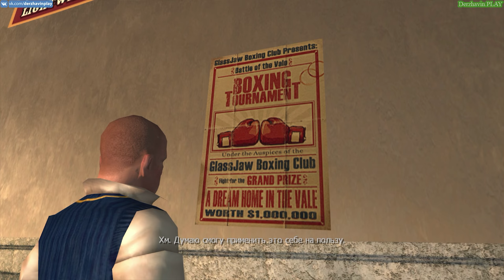Прохождение Bully: Scholarship Edition на 100% - Миссия 20: Битва с Мажорами (Глава 2)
Полное прохождение Bully: Scholarship Edition на 100% - Миссия 20: Битва с Мажорами (Глава 2 - Блюз богатого сынка)
► Видео 18+
► Другие прохождения игр:
2. Прохождение GTA London 1969
3. Прохождение GTA London 1961
5. Прохождение GTA 3 на 100%
6. Прохождение GTA Vice City на 100%
7. Прохождение GTA Advance на 100%
8. Прохождение GTA Liberty City Stories на 100% (PSP)
9. Прохождение GTA Vice City Stories на 100% (PSP)
10. Прохождение GTA Chinatown Wars на 100% (PSP)
11. Прохождение GTA San Andreas на 100%
12. Прохождение GTA 4 на 100%
13. Прохождение GTA 4 - TLaD на 100%
14. Прохождение GTA 4 - TBoGT на 100%
16. Прохождение GTA 5 на 100%
18. Прохождение Bully: Scholarship Edition на 100%
► Музыка в этом видео:
1. Аутро: Jingle Punks - Skull Fire